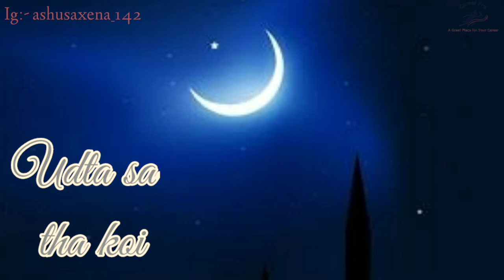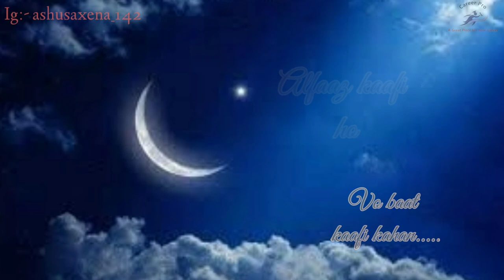Rabba Maine Chaand Vekhya|| Jubin Nautiyal ||ashutosh saxena || With lyrics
Presenting.
 Song status :- Rabba maine chaand vekhya
Singer :- Jubin Nautiyal

     For studying 12th & competition classes online preparation in this channel...
Link given below click and watch...

  Thanks💗💗💗💗💗
Follow Social app: